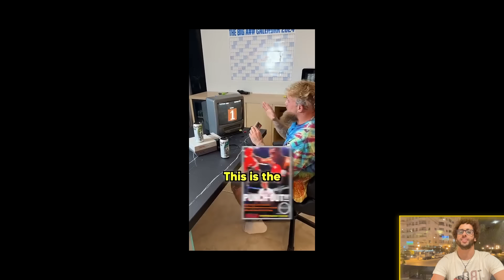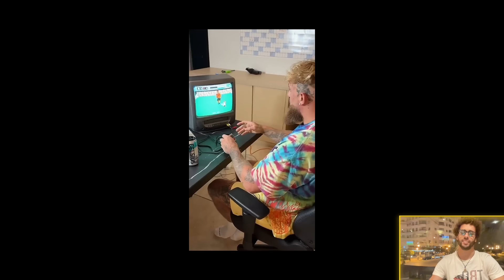*UNSEEN* MIKE TYSON TRAINING at 58 Y.O on SPEED BAG and PADS AHEAD OF JAKE PAUL FIGHT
Get ready for some jaw-dropping action! 😱 In this video, we unveil Mike Tyson's latest training footage that's got everyone talking! From AJ and Lennox Lewis to Joe Rogan and Dana White, top fighters and commentators are expressing their concern for Jake Paul. 🥊💥

Is the "Problem Child" in over his head? With Tyson looking more ferocious than ever, the stakes have never been higher! 🔥 Watch as we break down the shocking details and hear what the experts are saying about this highly anticipated showdown.